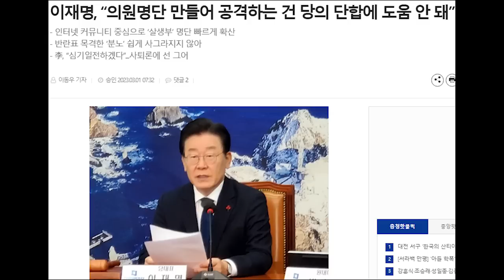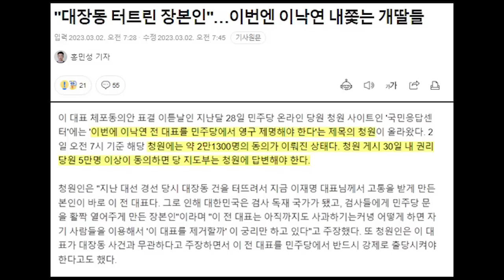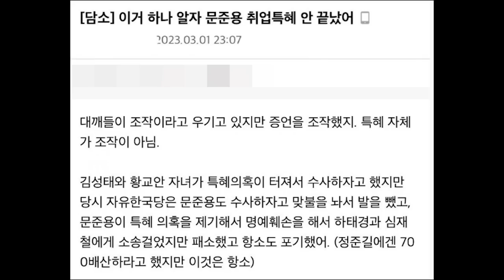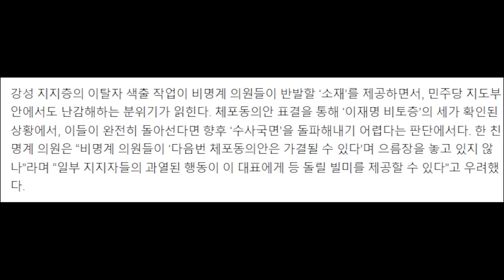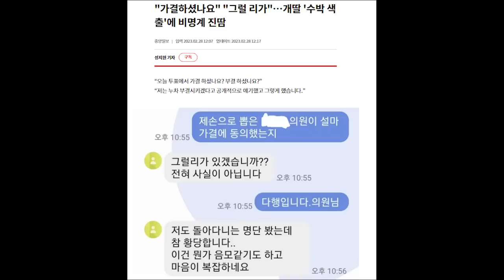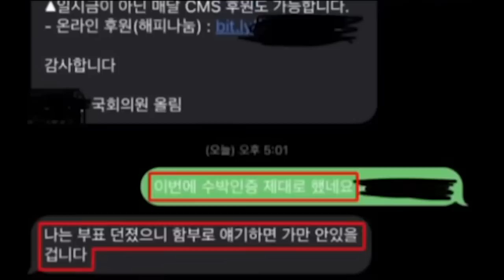개딸 리스크 이재명으로 불똥…..이제는 이재명 말도 안 듣는다...